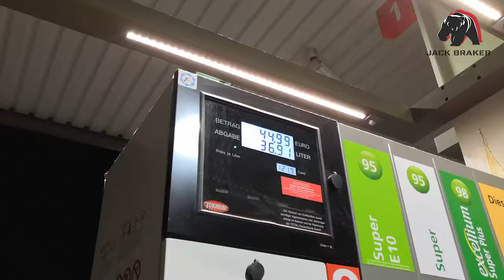Internat Vlog #03 - Sturmregen zerstört Olympiastützpunkt !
Numan Bayram ist nach langer Zeit zurück im Olympiastützpunkt in Saarbrücken.
Zusammen Mit Kevin Gremm und Etienne Kinsinger nimmt euch Numan mit, wie die Woche bei einem Profisportler aussieht.
Danke Kevin ! Danke Etienne !

"FREEBEAT" INTRO Haus des Geldes / TRAP BEAT (prod. by 2Bough & Phil Fanatic)